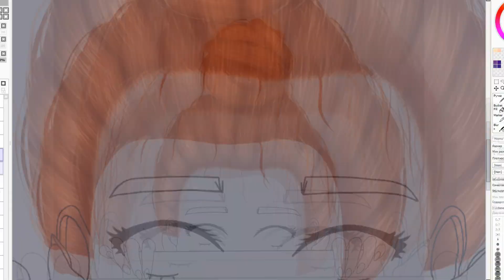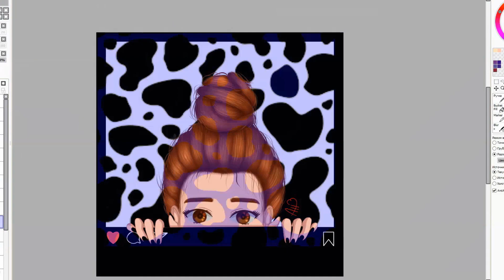Girl. Speedpaint, drawing process ❤️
❤️ 𝙏𝙊𝙊𝙇𝙎
 　Program: PaintTool SAI （ ver. 2.0 ）
 　Canvas: 1000~1000px, 72dpi
 　Time: 4 hours

❤️ NOTICE
 　My art, videos and/or characters may not be reproduced, edited or republished in any way without written permissions.